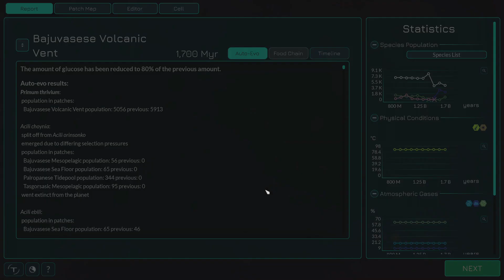Thrive Steam Edition. Part 22. My organism kinda broke the game.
There must be something about me that certain games hate, because I constantly find myself breaking them.